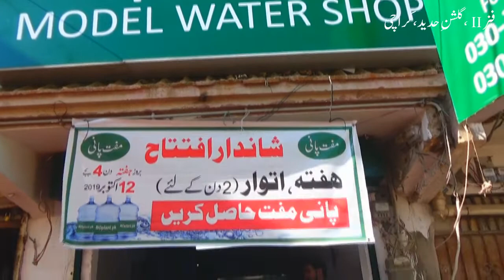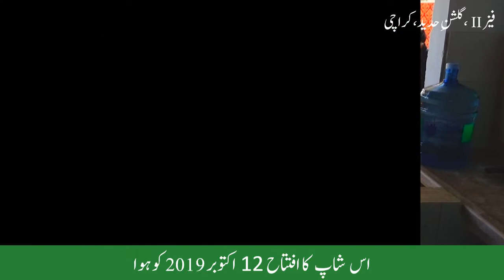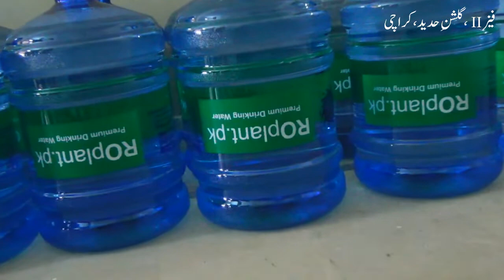ROplant.pk Model Water Shop At Phase 2, Gulshan-E-Hadeed, Karachi.